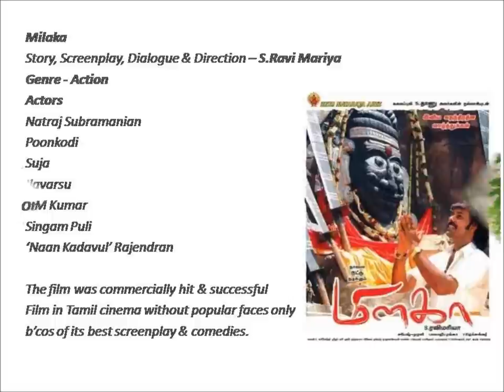Ravi Mariya Director Profile